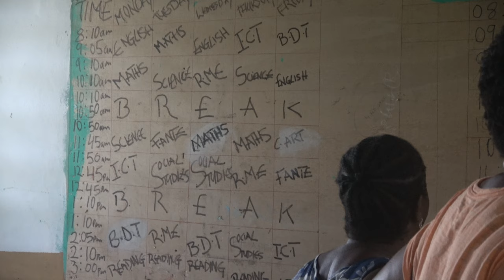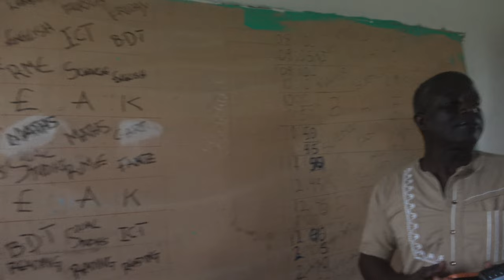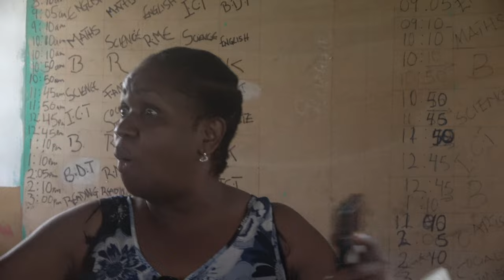Inside Class at Akoma Academy of Arts & Science in Elmina - Ghana May 2022 Journey of a Lifetime